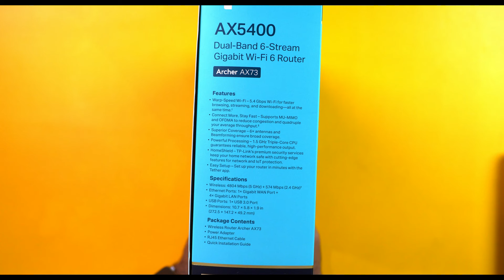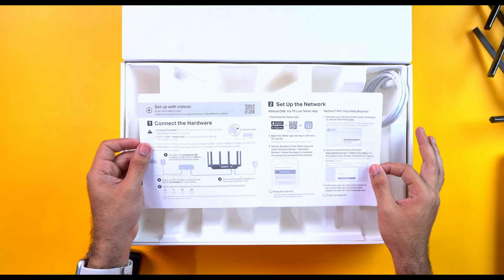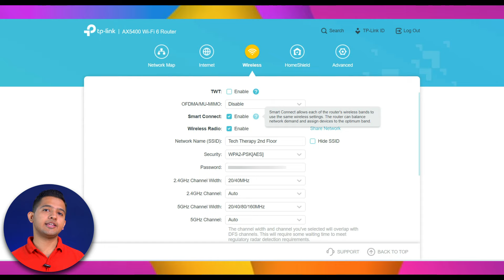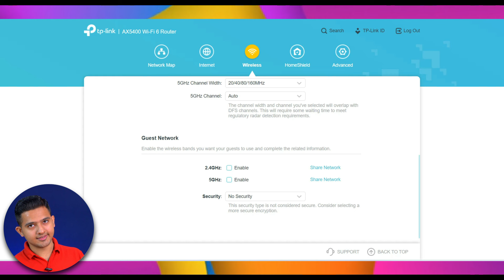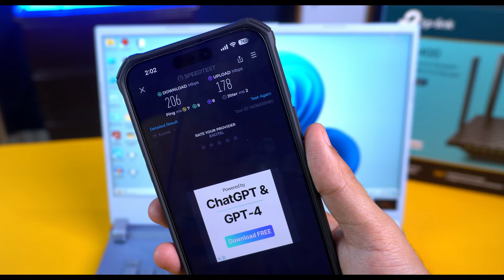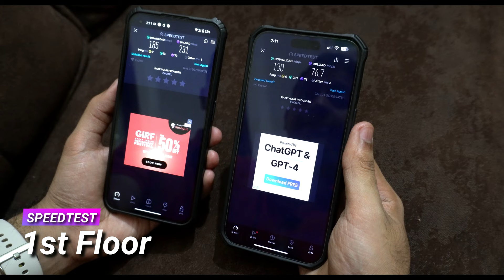TP-Link Archer AX73 (AX5400) : Review⚡Best WiFi 6 Max Range Router ! 🔥🔥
In this video we are going to do a detailed review of TP-Link Archer AX73 Wifi 6 Gigabit Router.

✅ TP-Link Archer C6
✅ TP-Link Archer C60
✅ TP-Link WiFi 6 AX1500
✅ TP-Link AC750

✅ Canon Pixma E477
✅ HP Ink Advantage Ultra
✅ Canon PIXMA E4570
✅ HP Ink Advantage 4178

✅ HP Laserjet 108w
✅ HP Laserjet 136w
✅ Brother DCP-L2541DW
✅ HP Laserjet Tank 2606sdw